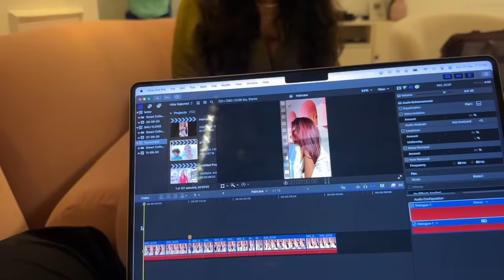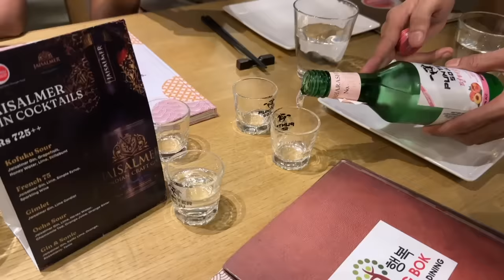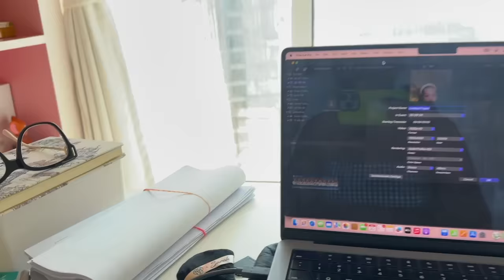Weekend with Friends & Bathroom Declutter | Fell really SICK🤧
Hey you!

🤍REFERENCE:
Nutritionist: @askknatural

Dr. Sheths: SARAH20
Plum: SARAH15
Mars Cosmetics: SARAH
Limese Connect: SARAH10
Earth Rhythms: SARAHS
Suganda: SARAH
Eclat: SARAH20
YBP Cosmetics: SARAH10
Qurez: SARAH
Dot&Key: SARAH10
Carmesi: SARAH

XOXO -S